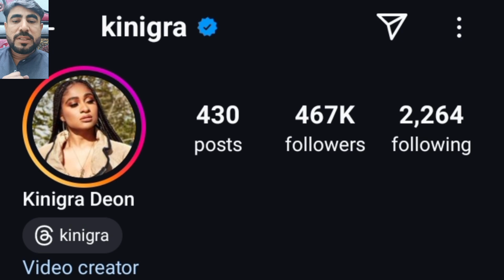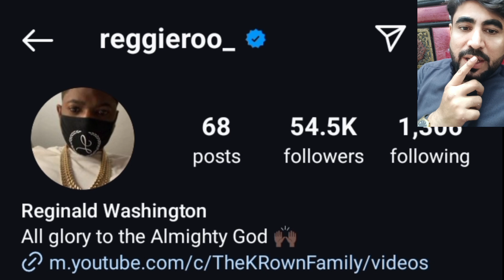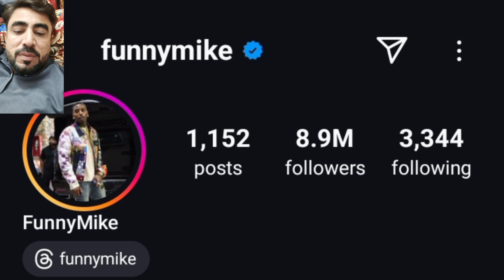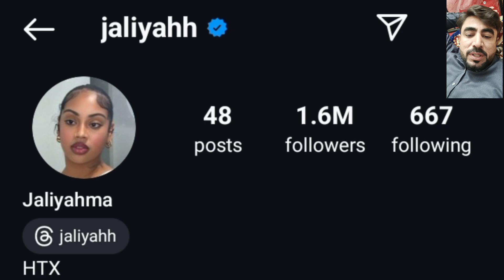Kinigra Deon Reggie Washington Vs Funny Mike Vs Jaliyah Ma Real Life Partners Comparison 🌟 2024/25